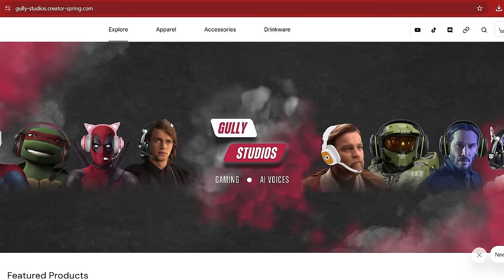Peter Griffin plays Fortnite with his BIGGEST enemy!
Peter Griffin plays Fortnite duos with his number one opp... Ernie the big yellow chicken. They have fought each other in countless glorious battles over the years but now, they put all that in the past to try to get a dub!